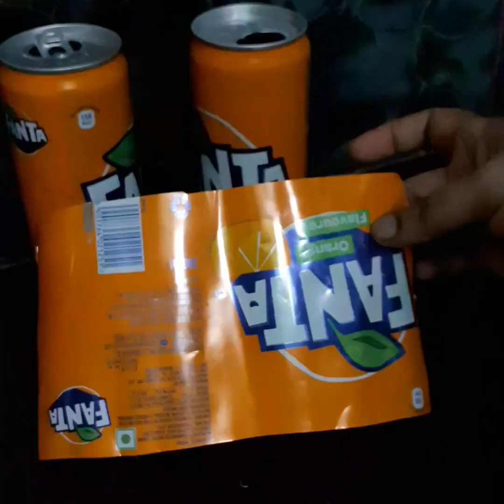HOMEMADE NOZZLES/HOW TO MAKE NOZZLES AT HOME/Homemade nozzles without any investment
Homemade nozzles
Homemade nozzles in tamil
How to make nozzles at home
Homemade nozzles with empty cans
Cake decorating ideas
Cake cream
Cake cream decorating
Cake frosting
Cake icing
Homemade nozzles
Homemade piping bags
Homemade piping bags in tamil
Homemade nozzles in easy method
Homemade nozzles without investment
Homemade nozzles
Star nozzle
Leaf nozzle
Basket nozzle
Rose nozzles
Cake decorating ideas
Cake cream
Cake cream decorating
Cake frosting
Cake icing
Homemade nozzles

Baking kit shopping

Homemade fresh cream recipe in tamil
Homemade whipping cream  in tamil
How to make Fresh cream
How to make whipping cream

Vattalappam recipe in tamil
வட்டலப்பம் செய்வது எப்படி
Traditional snacks
Pudding in tamil
Coconut milk pudding
Egg pudding recipe in tamil
SNACKS recipe in tamil
Eid SPECIAL vattalappam
How to make vattalappam

WHEAT FLOUR SNACKS RECIPE
COIN BISCUIT RECIPE
BISCUIT RECIPE IN TAMIL
WHEAT RECIPES
COOKIES RECIPE IN TAMIL
WHEAT FLOUR  SHANKARPARA

1 cup கோதுமை மாவு போதும்  சூப்பரான SNACKS  ready with Eng SUBTITLES

FRENCH FRIES recipe in tamil
INSTANT FRENCH fries recipe
Homemade french fries
Fried potatoes
Potato chips
Potato RECIPES
SNACKS RECIPES
Evening snacks
Quick snacks

French fry french fries homemade French fries French fries recipe in tamil potato chips potato recipe SNACKS recipe in tamil 5 minute snack INSTANT SNACKS

Hi friends,
This video I will show you how to make naan without tandoor. It makes with using yeast.i will tell you how to make naan without yeast.so delicious to eat naan with paneer butter masala,chicken gravy ,rajma masala and types of gravies.

Homemade Naan recipe in tamil with English SUBTITLES.

BREAKFAST recipe
Dinner recipe in tamil
Naan recipe in tamil
How to make naan without tandoor
Butter Naan recipe
Flat bread recipe
Hotel style naan recipe
Restaurant style Naan recipe

நாண் செய்வது எப்படி

பூரி செய்வது எப்படி
உப்பலான பூரி செய்வது எப்படி
Poori recipe in tamil
How to make poori
கோதுமை மாவில் பூரி செய்வது எப்படி
ஹோட்டல் ஸ்டைல் பூரி
Wheat flour poori recipe in tamil

BREAKFAST and dinner RECIPES
South Indian food recipe

பருப்பு சூப்  வைப்பது எப்படி
துவரம்பருப்பு சூப்
சாம்பார் வைப்பது எப்படி
Soup recipe in tamil
Vegetable soup recipe in tamil
துவரம்பருப்பு சூப்
சாம்பார் வைப்பது எப்படி

Sweet recipes in tamil
Carrot kheer recipe in tamil
Rava payasam in tamil
Carrot Rava payasam in tamil
Quick sweet recipe in tamil
Semolina sweet recipe
Carrot recipe in tamil
Sooji sweet

பிரியாணி செய்வது எப்படி
விருந்து முன்னேற்பாடுகள்

முஸ்லிம் வீட்டு பிரியாணி செய்வது எப்படி
பாய் வீட்டு சிக்கன் பிரியாணி

நாட்டுக்கோழி பிரியாணி பாய் வீட்டு ஸ்டைலில் செய்வது எப்படி

Biryani side dish
Biryani side dish  Tomato jam
தக்காளி ஜாம் செய்வது எப்படி
பாய் வீட்டு தக்காளி ஜாம் செய்வது எப்படி
Tomato jam recipe in tamil👇

அழகான சமையலறை
Azhahana samayalarai
Alahana samayalarai

முஸ்லிம் கல்யாண வீட்டு தக்காளி ஜாம் செய்வது எப்படி

Rice flour snacks/Rice Nachos/Evening snacks/Teatime snacks

Easy and tasty breakfast recipe

onion vada semma tasty வெங்காய வடை  டீக்கடை ஸ்டைல்

குளு குளு குல்பி ரொம்பவே ஈசியா செய்யலாம்